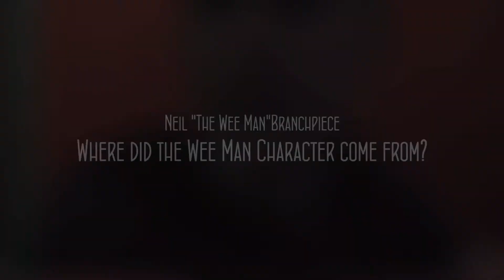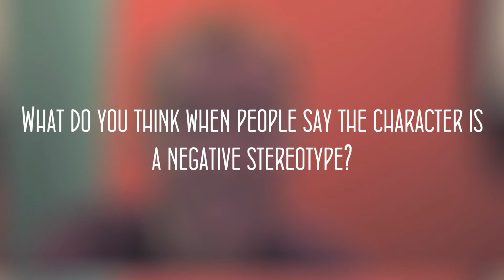Neil "The Wee Man" Branchpiece on his character and stereotypes